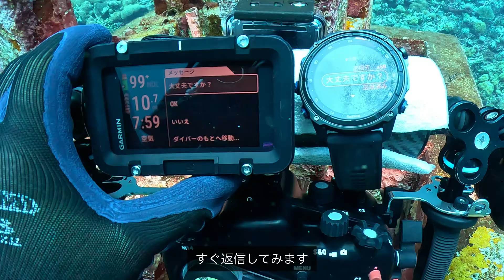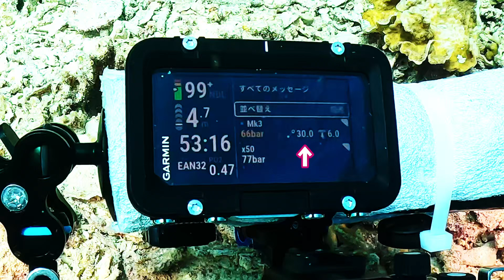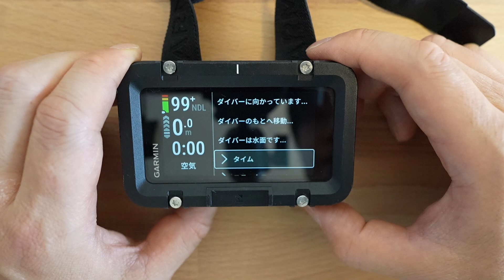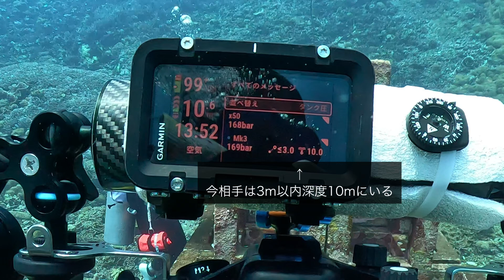Garminの SubWaveでダイビングの安全性が爆上がり！？ガーミンのダイブコンピューターのソナー通信システムを実際に使ってみた Descent Mk3i X50i T2 トランシーバー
水中でのメッセージ送信や距離測定などができる GarminのソナーシステムSubwaveですが、
今回モニター機として Descent Mk3i、X50i、T2をお借りして
ほんとに実用的に使えるのかを実際に海で使用して検証してきました。

blogでyoutubeの後日談＆裏話的なのを書いてます

Shiro Diveメンバーシップではメイキングやオフショットなどのメンバー限定動画を配信しています
近況や予告もメンバー限定コミュニティを通してお知らせしています